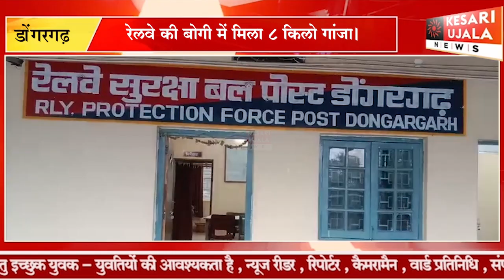रेलवे की बोगी में मिला ८ किलो गांजा।